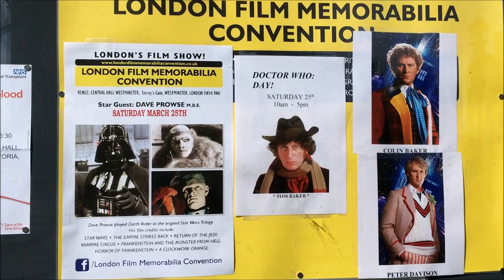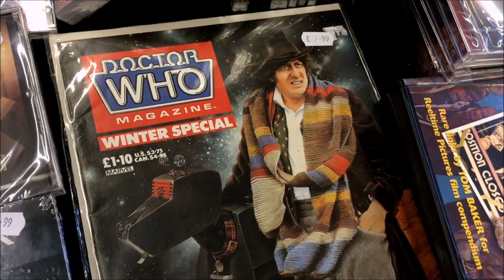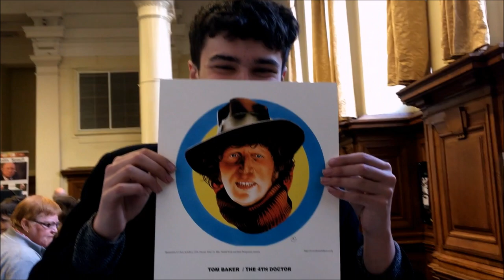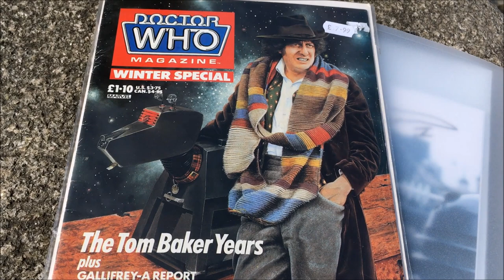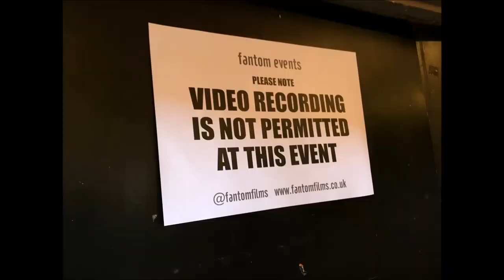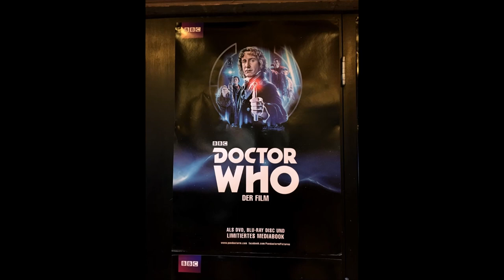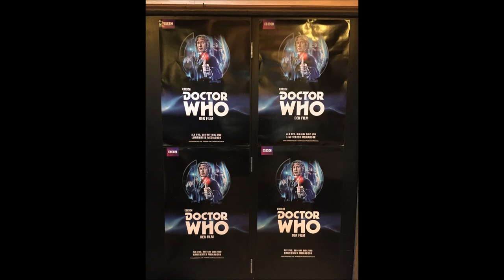2 Doctor Who Events in 1 Day!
Join me as I attend not one, but two Doctor Who events in one day and meet a whole host of stars from the show, including Peter Davison, Jemma Redgrave, William Russell, Matthew Waterhouse, Daphne Ashbrook, and many more!